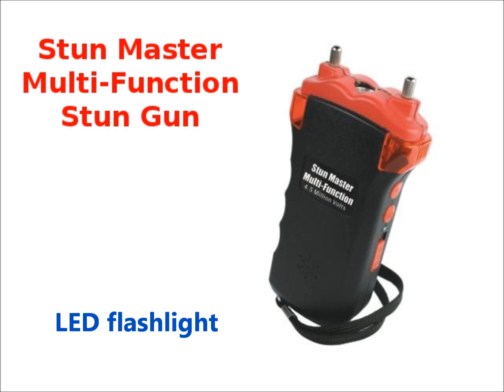Stun Master Multi-Function Stun Gun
Stun Master Multi-Function Stun Gun details:

 4.5 million volts
 LED flashlight
 Red flashing emergency light
 Alarm
 Disable pin wrist strap
 4 3/4" x 2.5" x 1"